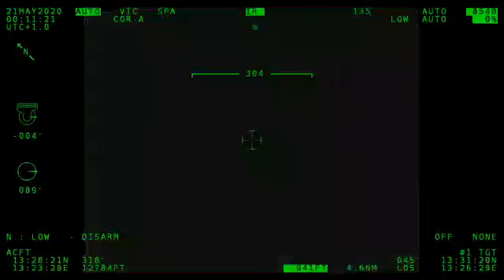VIDEO: Nigeria, Cameroon, Chad Pound ISWAPTerrorists in Lake Chad Islands- MNJTF Spokesperson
VIDEO: Nigeria, Cameroon, Chad Pound ISWAP Terrorists in Lake Chad Islands- MNJTF Spokesperson

In the continuing offensive operations to degrade and ultimately neutralize the Islamic State West Africa Province (ISWAP) and other criminal sub-national entities, the Multinational Joint Task Force (MNJTF) has in the past 48 hours been conducting joint artillery and air interdictions of identified ISWAP strong points and High Value Targets in the Lake Chad Islands (the Tumbuns).

2.    Following recent collation of intelligence from multiple credible sources, the Cameroonian Air Force Intelligence, Surveillance and Reconnaissance (ISR) platform conducted a detailed surveillance of ISWAP strongholds in the Tumbuns which identified some of their key installations including training camps, logistics bases and other high value targets.  Based on this, a massive air and artillery interdiction was conducted by the Nigerian Air Force jets and the Artillery of MNJTF Sector 3 (Nigeria) while the Cameroonian ISR provided aerial observation. The Battle Damage Assessment shows that several terrorists were killed, while many buildings believed to have held valuable terror infrastructure were incinerated. Secondary explosions which could be seen in the video suggests that operational vehicles and fuel storage were also impacted in the ensuing inferno. As part of the strategy to sustain the tempo of the operations, in the early hours of today, the Chadian Sukhoi Ground Attack Aircrafts also conducted series of interdictions on multiple targets in the Tumbuns.

3.    In the coming days, the combined air assets of Troops Contributing Countries under the auspices of the MNJTF will intensify interdictions to further degrade the capability of the terrorist organisation. This is with a view to restraining ISWAP from carrying out any attack on military or civilian targets within the MNJTF area of operation.

4.    The MNJTF with the support of Troop Contributing Countries and strategic partners, will sustain its current posture until the liquidation of threats of terrorism in the Lake Chad Basin is achieved.

Colonel Timothy Antigha
Chief of Military Public Information
MNJTF, N'Djamena
Chad